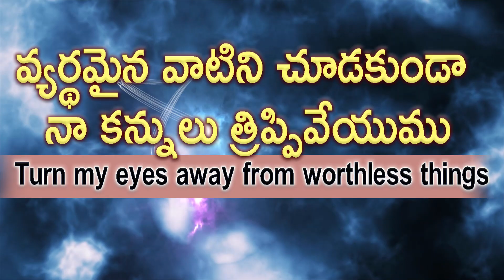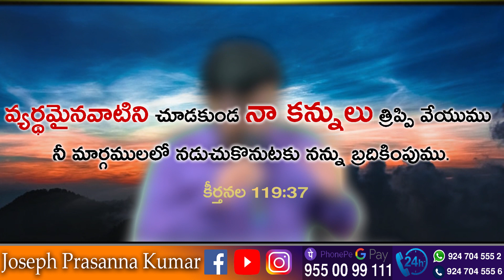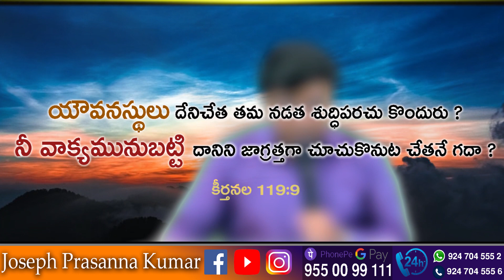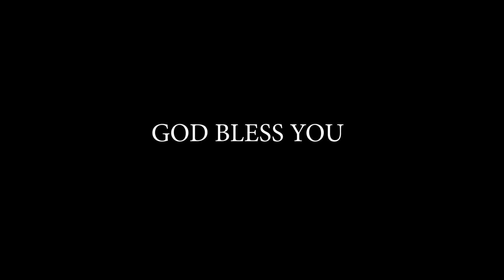వ్యర్థమైన వాటిని చూడకుండా నా కన్నులు త్రిప్పివేయుము (26.06.20) - Joseph Prasanna Kumar